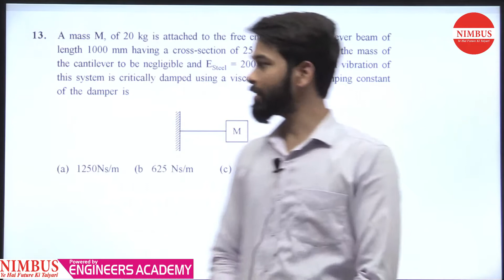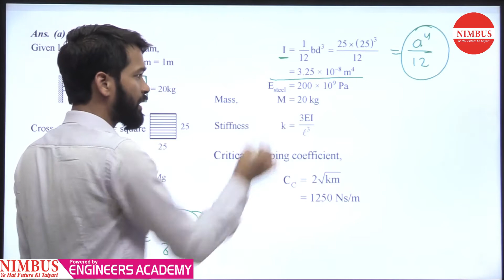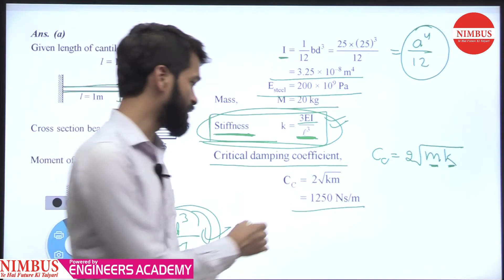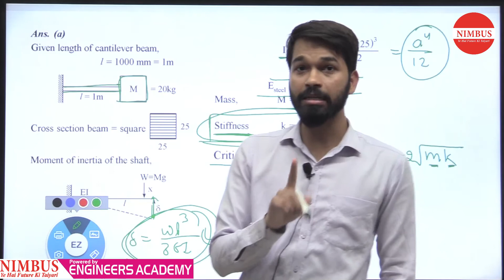Previous Year GATE Questions | Mechanical Engineering | Theory of Machines | Qns- 13 | Ch-5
In this video, Mr. Vinay Kumawat has Solved Previous year GATE Question of  Theory of Machines ( Mechanical Vibrations ).